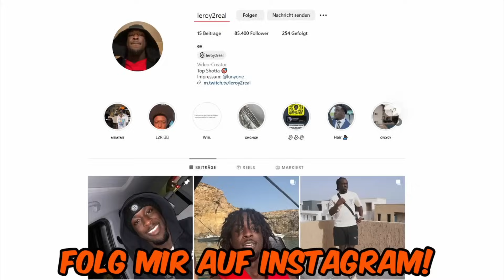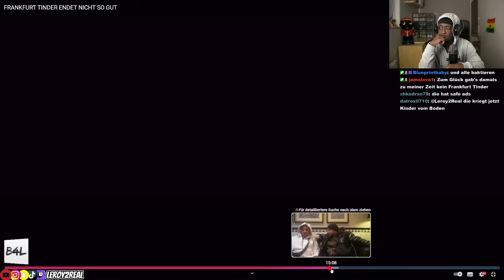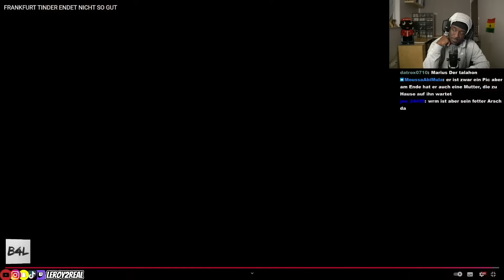Er hat auf ihn geschossen…🔫| Tinder Frankfurt eskaliert komplett 😳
Werde ein Kanalmitglied und sichere dir exklusive Vorteile ‼️

!!Socials!!